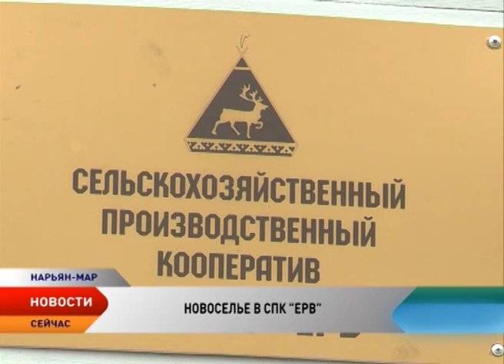СПК «Ерв» запустил цех по переработке оленины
До 50 тонн мясной продукции в год и новые перспективы в развитии. СПК «Ерв» презентовал кулинарный цех по переработке оленины. Новые помещения уже запущены в производство.

Раньше СПК «Ерв» продавал только мясо, теперь в ассортименте 21 наименование, среди которых котлеты, антрекот, мясные ежики, гуляш и другое. Вся новая продукция изготавливается в цехе полуфабрикатов. Готовую продукцию — холодец, копченые колбасы, мясо в вакуумной упаковке начнут выпускать к Новому году. Необходимое оборудование уже закуплено. Здесь мясо будут варить, коптить и упаковывать на вакуумном агрегате.

Кстати, в будущем при цехе откроют оптовый магазин. Сегодня предприятие уже имеет  три точки сбыта — две в поселке Искателей и одна в Нарьян-Маре. В том, что понадобится еще одна, руководство даже не сомневается.